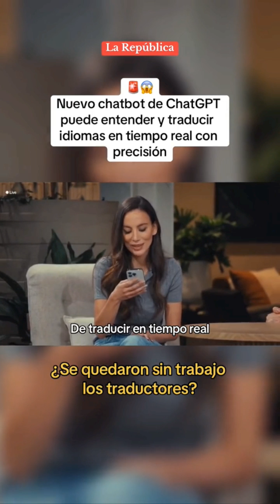Nuevo CHATBOT de CHATGPT puede entender y traducir IDIOMAS en tiempo real